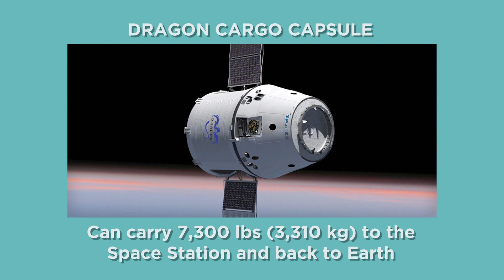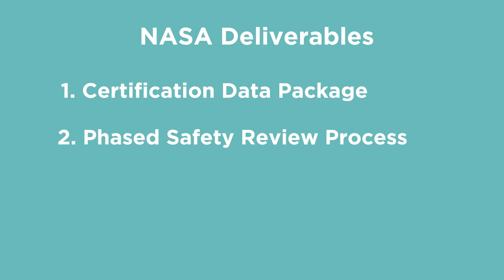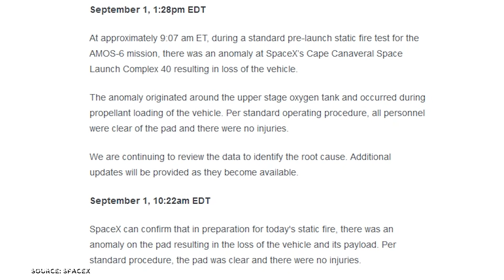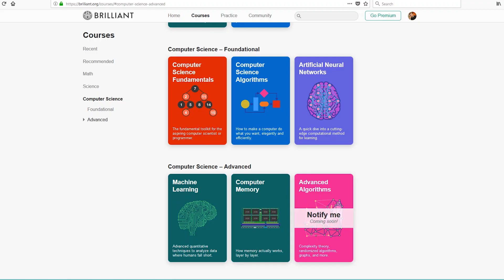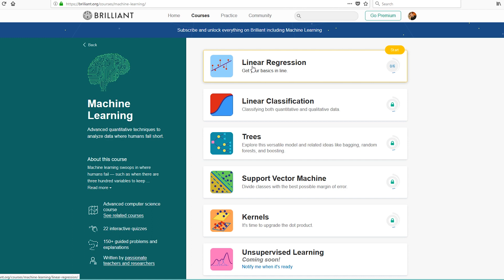The SpaceX Crew Dragon - Elon's First Step to Mars | Answers With Joe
Elon Musk's plan to get humans to Mars can only be achieved if they first get people to space. For this, they have built the Crew Dragon capsule, which will finally start testing at the end of this year, with the first astronauts scheduled for Spring 2019.

SpaceX's Crew Dragon capsule is a manned version of their Dragon cargo capsule. Fully autonomous with room for 7 passengers, this is the most advanced space craft ever built. Along with the new Boeing Starliner, this will give NASA 2 different options to send up astronauts for the first time in their history.

Launching astronauts into space from American soil would be the first time that's happened since 2011, when the famed Space Shuttle flew its last mission. The first two astronauts to fly on Crew Dragon are Bob Behnken and Doug Hurley, two seasoned astronauts with years of experience between them.